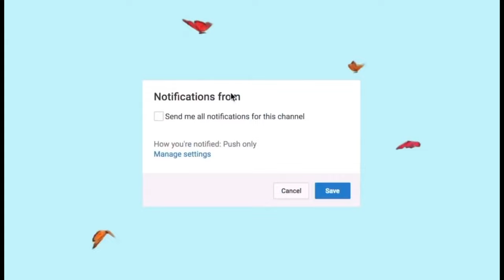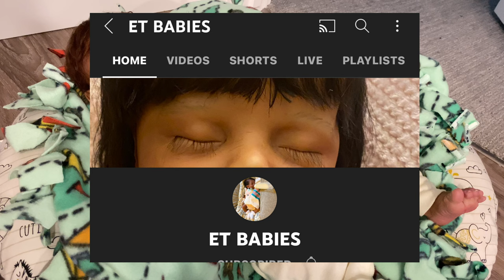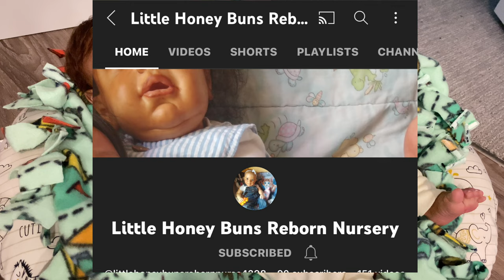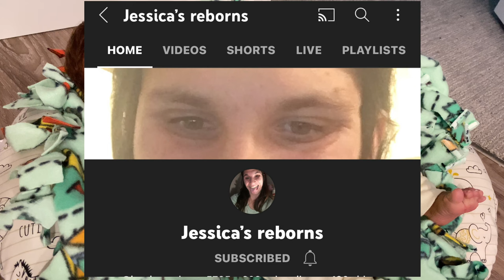Reborn Shoutouts Pt.2 + Reborn Giveaways! | Mya Reborns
Hey everyone! 😄 In todays video I am giving out shoutouts to some smaller reborn YouTube channels ❤️ I’m also sharing a few channels that are doing some reborn giveaways rn ! 🤗